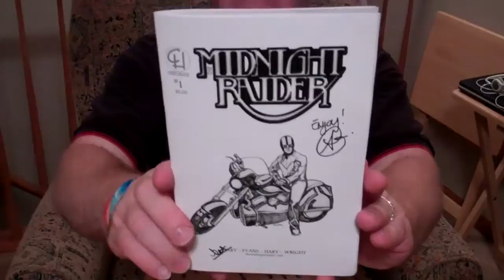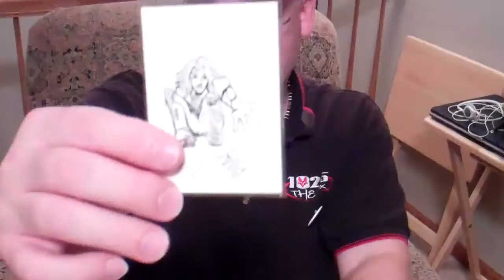I Helped Bring Georgiy Home! 08/06/2011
So, how was YOUR day? My day was pretty AWESOME!